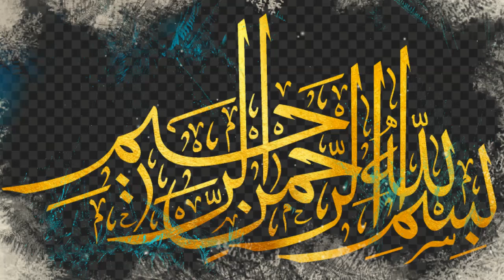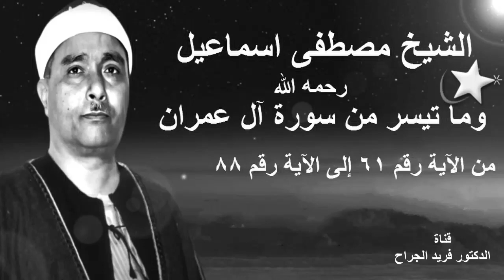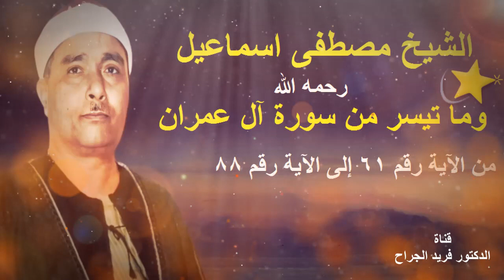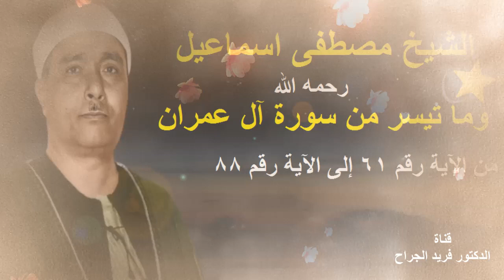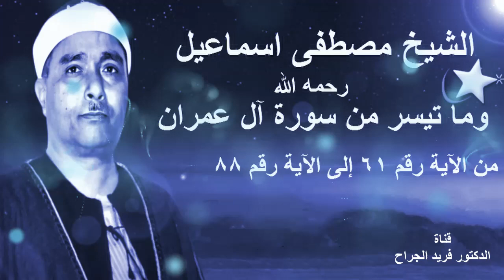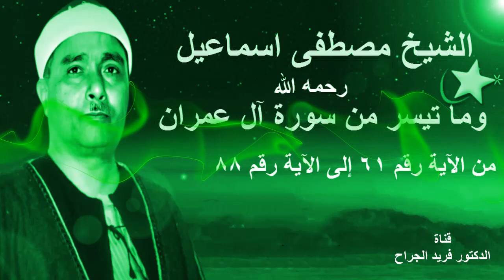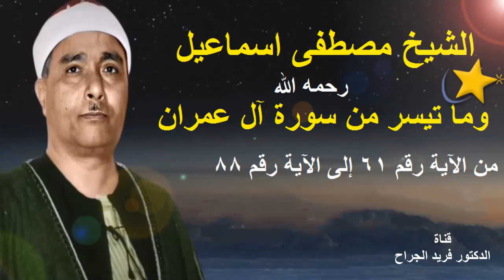بلبل السماء مصطفى اسماعيل وما تيسر من سورة آل عمران لاول مرة استديو نادر جداً 11966HD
تعلمنا الحياة أن نجعل ذكر الله على لسانا دائما وابدا وفي كل يوم وساعة وثانية. تعلمنا الحياة ان نصبر لان ثقتنا بالله ليس لها حدود .تعلمنا الحياة القوة من اللحظة التي ظحكنا بها وكان الجميع ينتظر منا البكاء .تعلمنا الحياة ان نحترم نفسنا ونعزها فا احترام النفس يعني احترام الاخرين. تعلمنا الحياة ان لا نطأطئوا رأسنا للنائبات وان اجتبى في الظلام فقد نستعن بالله ونذكرة والصلاة وقراءة القران. تعلمنا الحياة ان نجعل ذكر الله على لساننا والالتزام بصلاتنا .وتعلمنا الحياة ان لانهمل النعمة مهما صغرت فقد يأتي يوما ونكون نحن بأمس الحاجة لها .وتعلمنا الحياة أن الغرور هو ابشع شيء وان البسمة الصادقة الطيبة هي أجمل شيء .وتعلمنا الحياة أن لانستدير لنرى الماضي فلوكان بة خيرا لأبقاة الله لنا .ثم يهبنا الله القوة من بعد الظعف. وفرحة من بعد الحزن فيهون عليكم كل شيء وتهون عليكم الدنيا وما فيها